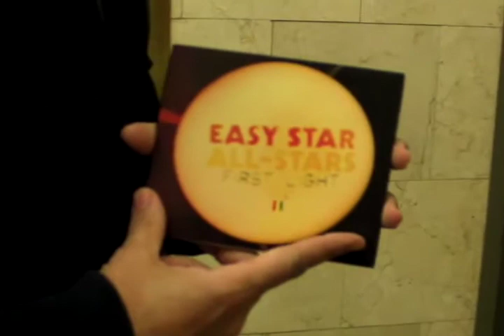Meet the Easy Star All-Stars: First Light Rehearsal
Meet the people behind "First Light" and take an inside look at a rehearsal for the Easy Star All-Stars.